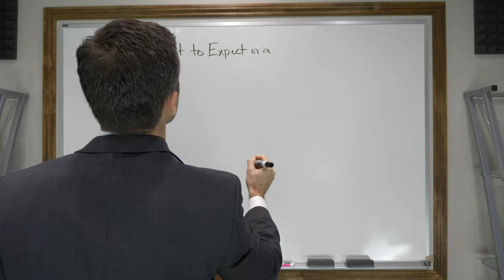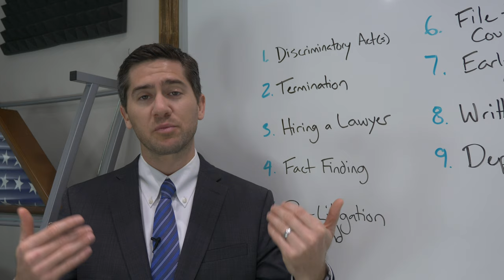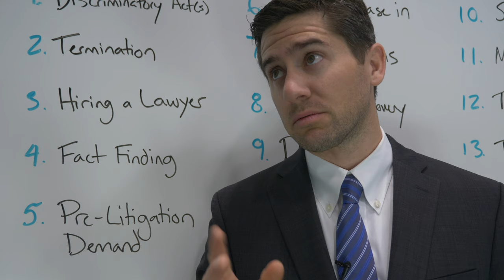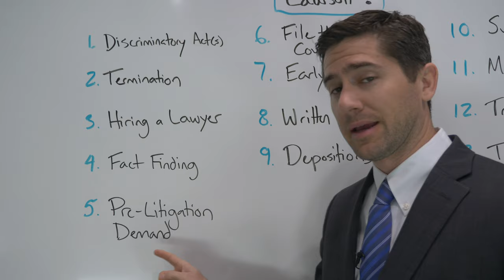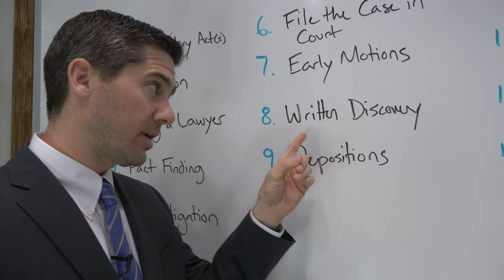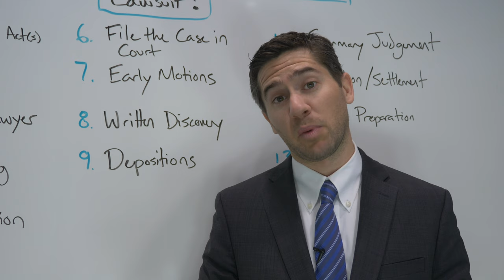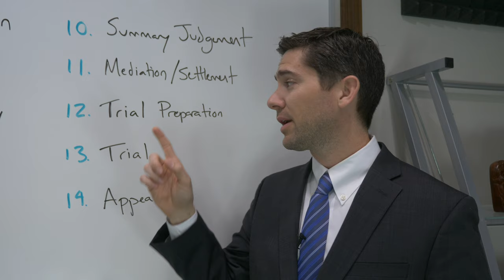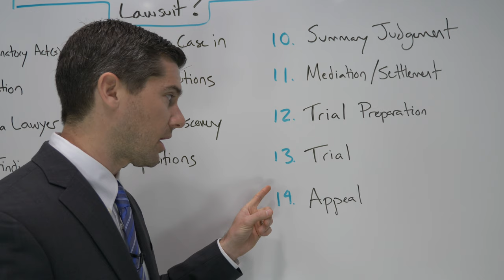What to Expect in a Discrimination Lawsuit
This video is about what you can expect to experience at every stage of a discrimination lawsuit. Employment lawyer Branigan Robertson details the stages of a typical case.

Branigan Robertson is an employment lawyer in Orange County, California. His firm exclusively represents employees in lawsuits against their employers.